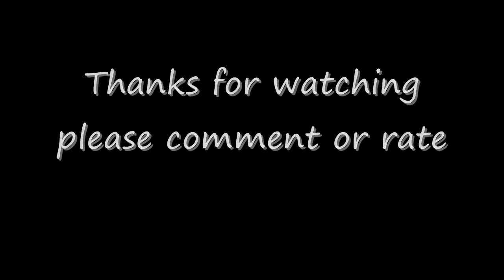Catfish feeding out of hand ( catfish, channa, snakehead, arowana, piranha)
feeding my catfishes

Dont read

channa  slangenkopvis  piranha  red  bellied  belly  cariba  black  arowana  pangasius  sutchi  paroon  shark  sharks  piranha's  feeding  feeder  water  monkey  dragon  fish  knife  ghost  full  grade  first  juwel  400  gallon  big  small  nice  colour  oscar  eel  gold  pleco  gibbeceps  fire  and  ice  snakeheads  snakehead  angry  breeding  pair  couple  of  pirhana  pirana  attack  death  blood  vs  animal  planet  river  monsters  sea  creatures  mystery  slowmotion  hans  huijskes